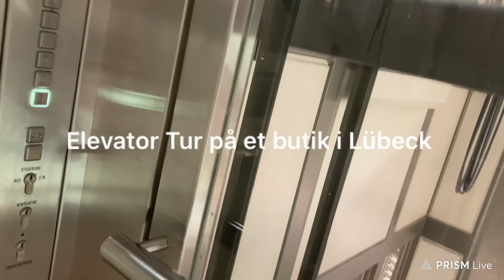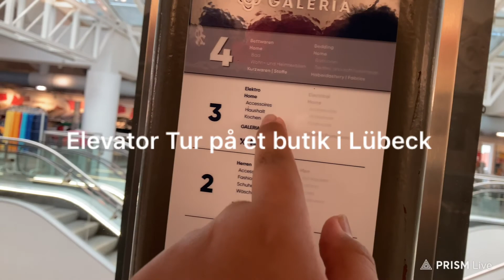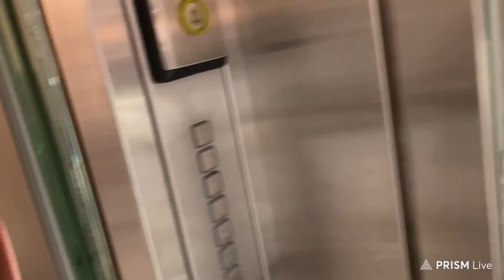Scandlines Færgen Vlog i Tyskland